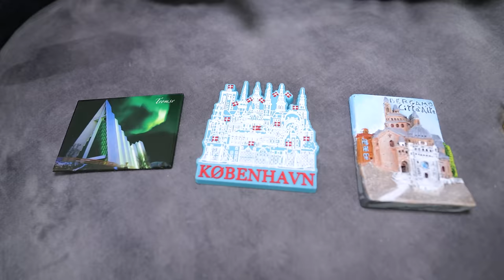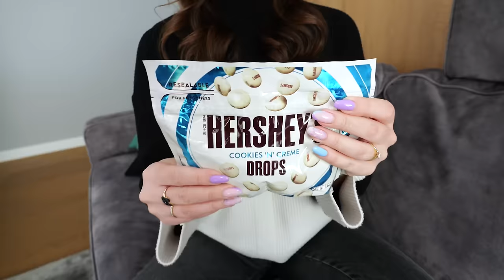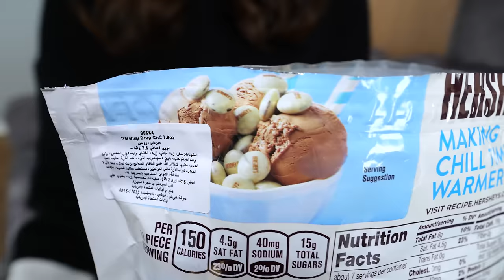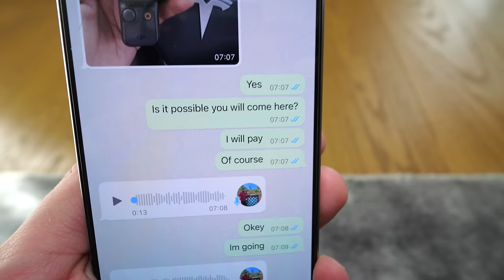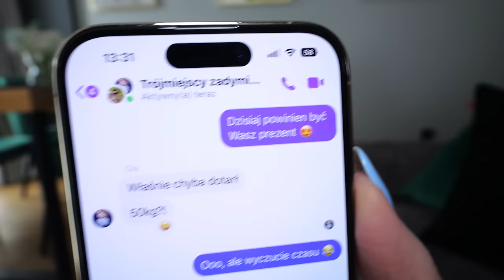KAROL POJECHAŁ SAM DO DUBAJU i... STAŁO SIĘ TO 😏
Kanał mojego męża 🫢  ► @Sitr0x